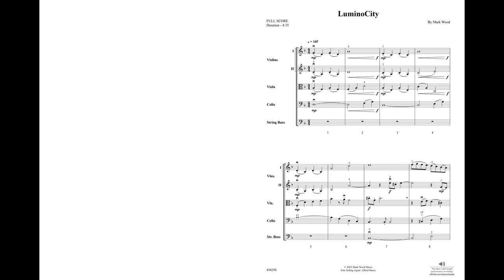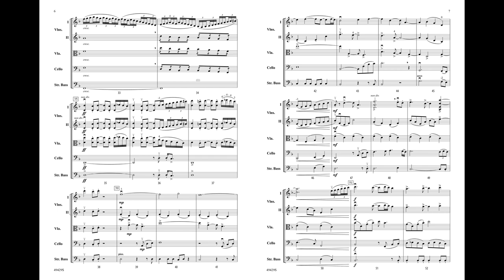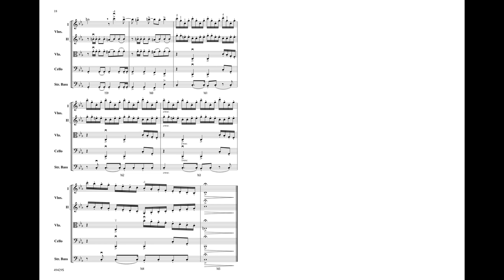LuminoCity, by Mark Wood – Score & Sound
LuminoCity
By Mark Wood
Item: 00-49429
Series: Mark Wood Series
Grade 3.5
Featured on Mark Wood's album Turbow, "LuminoCity" is an emotional ride from the calm and mysterious opening to the searing and electrifying ending. Combined with the included accompaniment track, this will get your string orchestra fully charged!